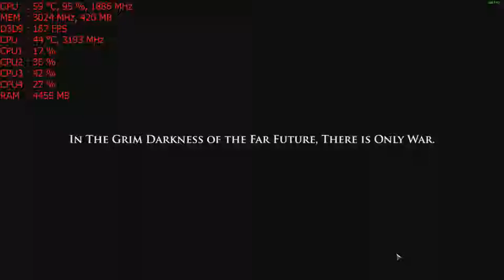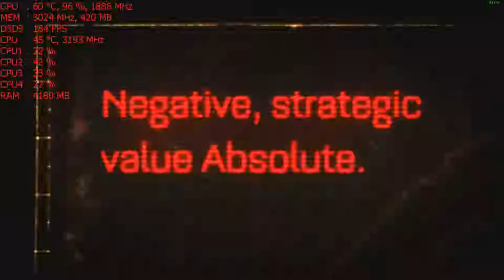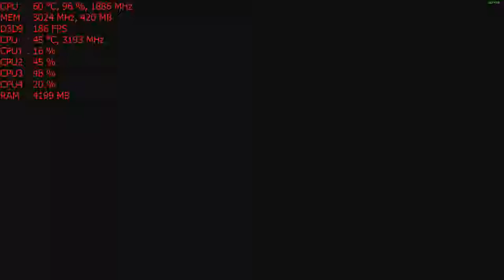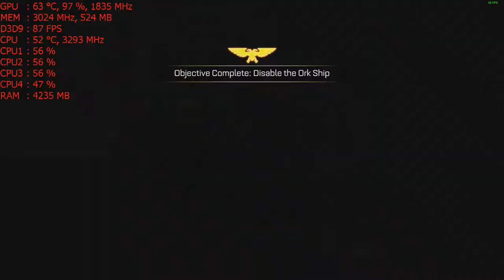Warhammer 40,000: Space Marine with the GT 1030 graphics card: 1080p, Intel I5 2400